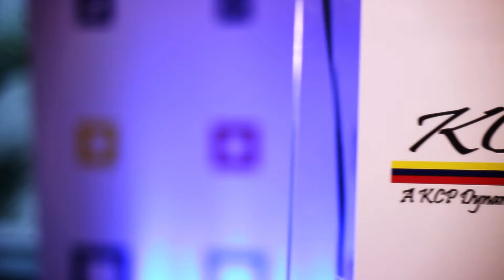Inauguran Oficinas de KCP Dynamics en República Dominicana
República Dominicana, Santo Domingo: martes 5 de mayo del 2015 La Empresa KCP Dynamics Group realizo inauguración formal de sus oficinas en  República Dominicana acompañados de clientes, invitados especiales y ejecutivos de los medios de  comunicación.
KCP Dynamics Group es socio de Microsoft a nivel global y una empresa líder en el mundo de Microsoft Dynamics AX y NAV. La misma  gestionará además la operación de Centro América y Caribe,señalo Cristina Bermúdez, Caribbean and Central América Área Manager.
En este evento contó con la presencia de los principales ejecutivos de KCP y Microsoft Dominicana.
Gerry Kistler - Presidente and CEO,   Flavio Leao – VP de Latino América, Carlos Rosario – Chief Operations Office  , Félix Morales – Director Global de Marketing y Cristina Bermúdez – Gerente de la región, Además importantes ejecutivos de Microsoft   Jorge  Cabeza - General Manager Microsoft Dominicana y   Miguel Vásquez  - Partner Account Manager Microsoft Dominicana.
La bendicion religiosa  del Local estuvo a cargo del Reverendo Diacono Rafael Berrido
Al finalizar el acto religioso, los ejecutivos de la empresa, realizaron un coctel  en las instalaciones de Bottega Frattelli, donde interactuaron en camaradería juntos a invitados especiales y ejecutivos de los medios de comunicación
Reseña: KCP Dynamics es una empresa líder en el mundo de soluciones de negocio Microsoft Dynamics AX y NAV. Con presencia global y oficinas en: Buenos Aires, Argentina, Santiago, Chile, Bogotá/Armenia, Colombia, Miami, FL, USA, New Delhi, India, Santo Domingo, RD, Manila, Filipinas, Palma de Mallorca, España, Rio de Janeiro, Brasil y Lisboa, Portugal; además de personal esparcido en muchos otros lugares de Europa, USA, Asia y Latinoamérica. Nuestro equipo, de más de 200 personas a nivel global, tiene vasta experiencia en implementación de Dynamics y nuestro servicio de soporte hoy día atiende cerca de 3,000 usuarios de nuestros clientes de forma 24/7. Mantenemos una relación estrecha con Microsoft a nivel global y sobre todo en Latinoamérica. Nuestros clientes son empresas de alto prestigio a nivel mundial, muchos de ellos con operaciones en múltiples países.
¿Por qué KCP abre oficinas en República Dominicana? Porque dentro de nuestra expansión en Latino América, Centro América y el Caribe representan una región en crecimiento con una demanda importante de servicios de consultoría en proyectos de Microsoft Dynamics con calidad y experiencia. KCP Dynamics ofrece a las empresas locales una oferta de valor agregado incorporando experiencia internacional y local para implementar estas soluciones de negocio con éxito y así ayudarles a llegar a un plano superior en un mercado tan competitivo y con tantos retos como el actual.
KCP Dynamics Group está ubicada en la Calle Gustavo Mejía Ricart, Esq. Abraham Lincoln, Torre Piantini, Primer Piso.